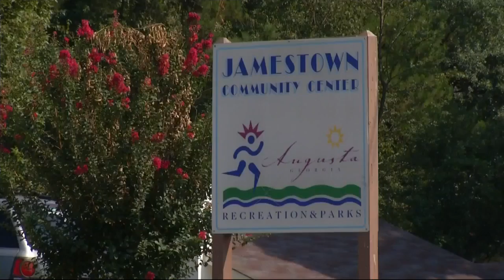Private meeting of some Augusta leaders draws criticism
The first commission meeting of the year was Tuesday it was testy with controversial votes on the ambulance subsidy and other issues, but before Tuesday's meeting took place four commissioners and the mayor got together to discuss the  issues in private